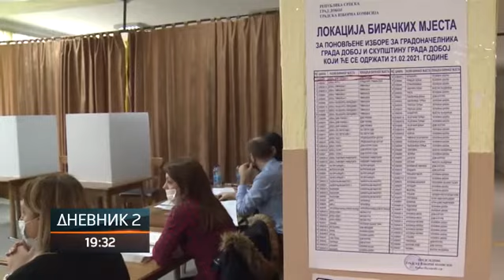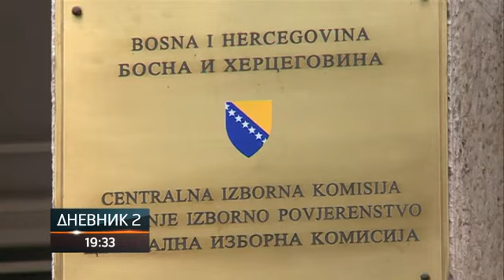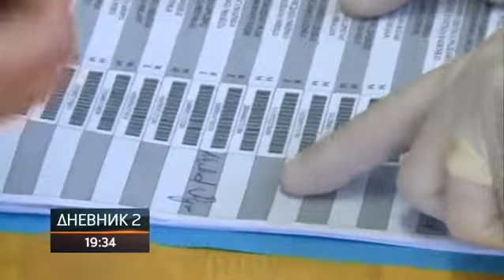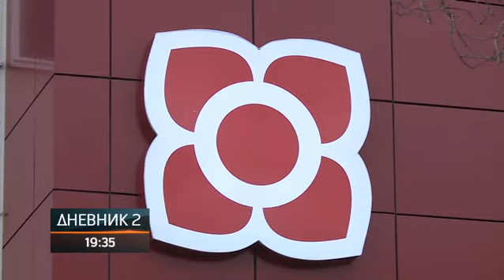Dodik: Prijedlog zakona o porijeklu imovine uputićemo svim strankama